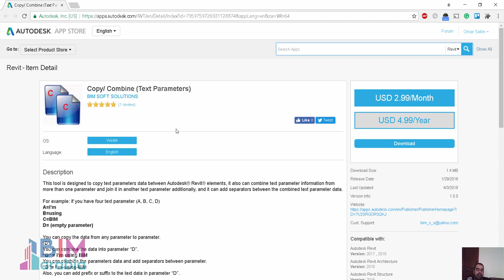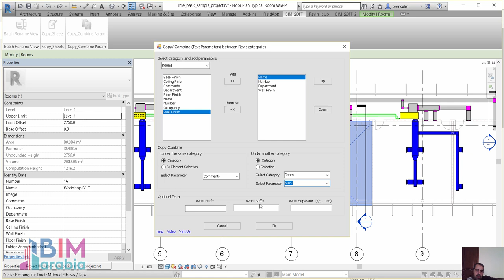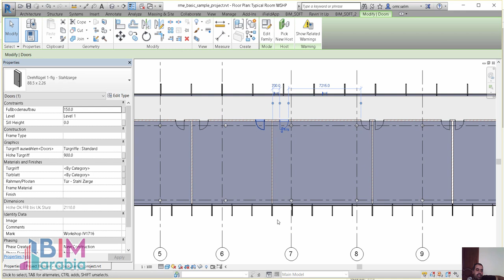Copy Combine Text Parameters